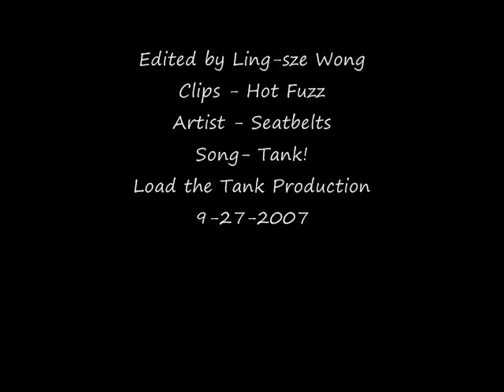Hot Fuzz Cowboy Bebop Opening Song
Clips from the Funny awesome Hot Fuzz

Cowboy Bebop Opening theme song titled "tank" not "tank!" - got a little excited at the end myself ^_^

This video was made with windows xp movie maker (The version that kept crashing).